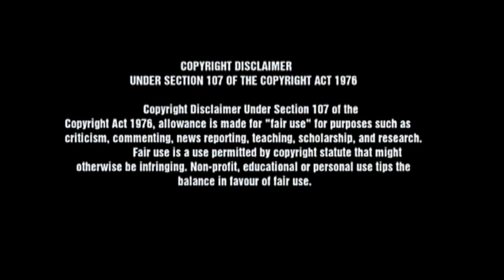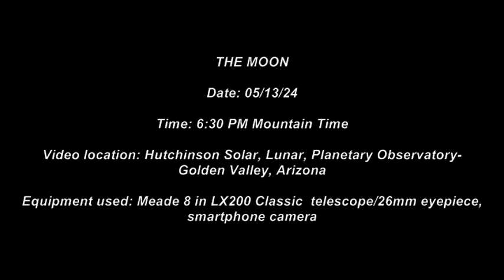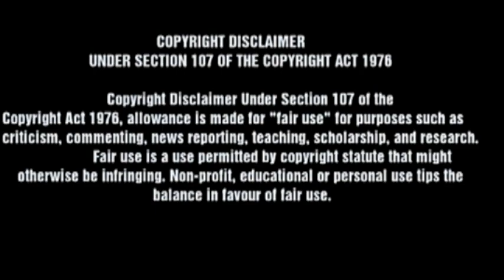We Choose To Go To The Moon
This is a short educational amateur Astronomy video showing the surface of the Moon. This is a video for viewers of all ages in hopes of developing a interest in the science of Planetary geology and/or Astronomy.